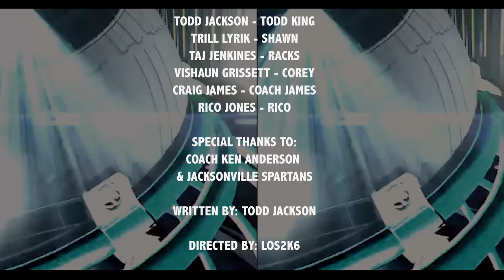"Off Season EP.3" Written by Todd Jackson | Los2k Films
3rd episode dramatedy "Off Season", written by Todd Jackson, Directed by Carlos "Los2k6" Smith II.  This is a story about a troubled pro athlete trying to change his life in a positive light.